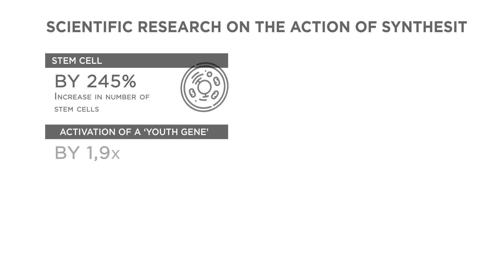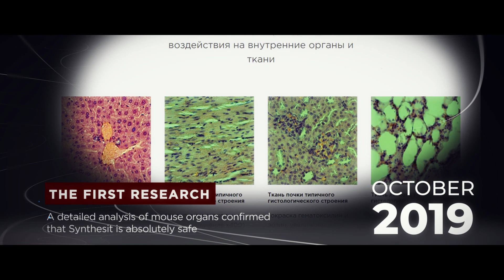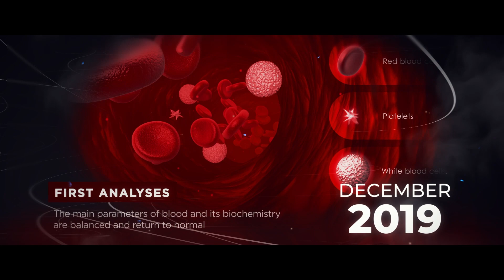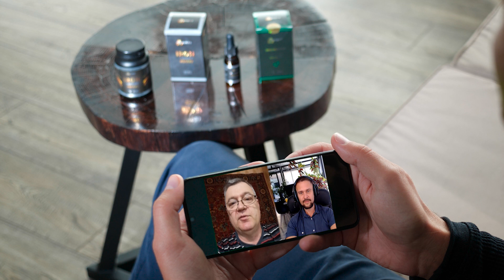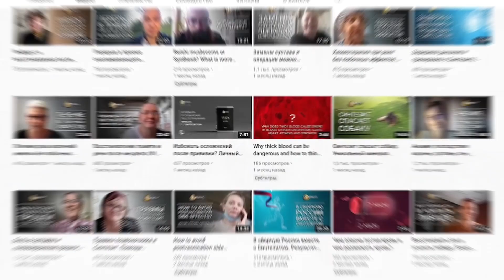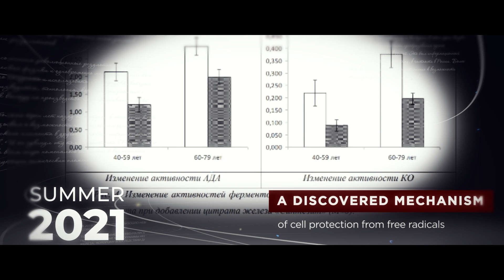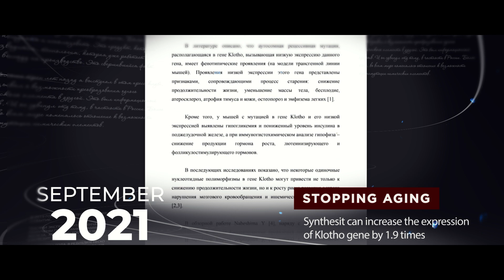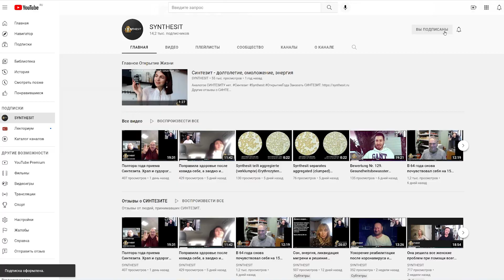What is Synthesit?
Why does Synthesit help restore the body's functions so fast and why does it start working already the first days of the intake?
What is the reason a person taking Synthesit gains vital energy?
What are scientific studies and research on the effects of this unique mineral performed so far?

You can find the answers to all these questions in this documentary video. "What is Synthesit?" tells us about the history of this unique mineral over the last 2 years - from the moment of obtaining the first samples of Synthesit in summer 2019 and the beginning of scientific research in fall the same year, until the end of the world tour of exhibitions in 2021, where Synthesit representatives introduced the ultramodern mineral to the audience.

To learn more, read about the latest research findings by visiting the